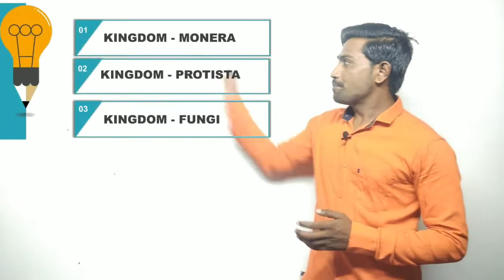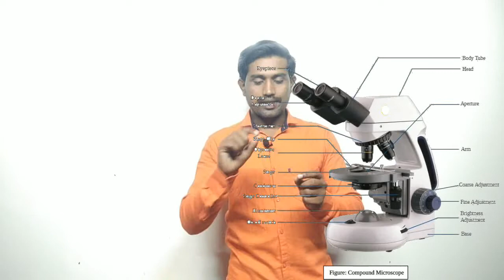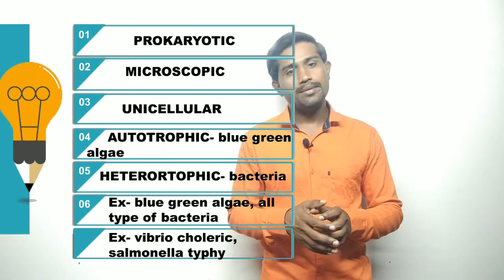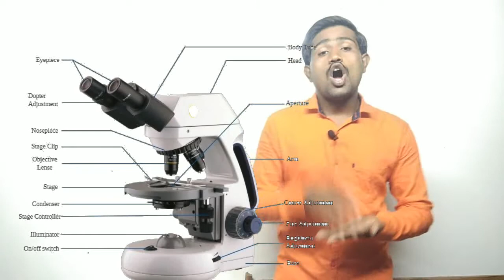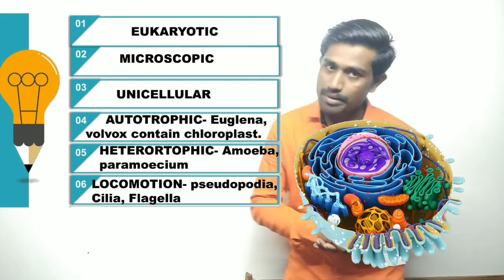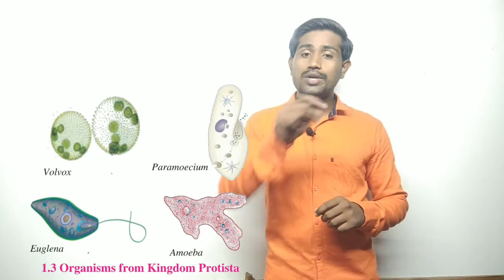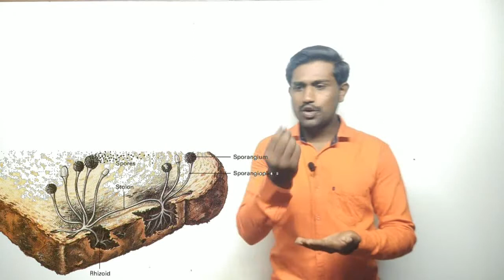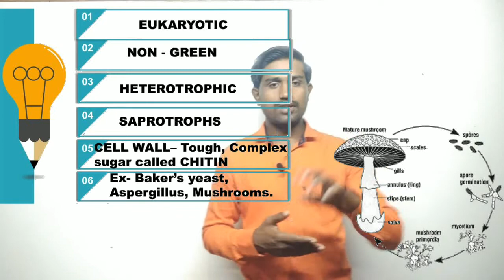class 8 science|living world and classification of microbrs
kingdom Monera
kingdom protista
kingdom fungi